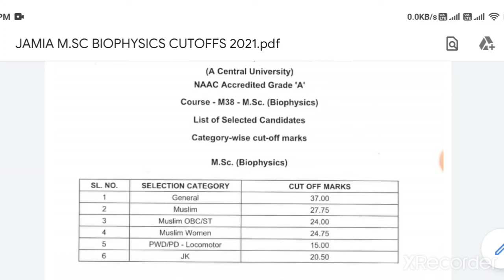JAMIA M.SC BIOPHYSICS CUTOFFS 2021